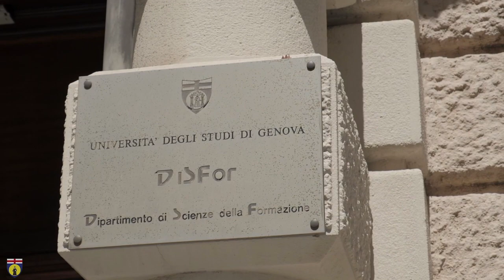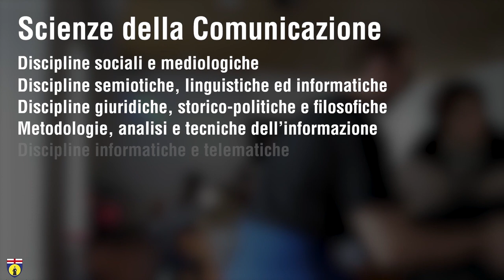PROMO / SDC / CAMPUS DI SAVONA 2020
Video di presentazione del Corso di Laurea Triennale in Scienze della Comunicazione e del Laboratorio Audiovisivi 'Buster Keaton' - Dipartimento di Scienze delle Formazione DISFOR.
Il Corso di Laurea e il laboratorio sono attivi presso il Campus Universitario di Savona - Università degli Studi di Genova.

Intro 0:00
Il DISFOR 00:10
Il Campus Universitario di Savona 00:35
Il Corso di Laurea Triennale in Scienze della Comunicazione 00:43
Laboratorio Audiovisivi 'Buster Keaton' 2:25
Info e contatti 3:32

Video realizzato da Federico Delucchi - Corso di Laurea in Scienze della Comunicazione
Voce narrante Maria Grazia Tirasso
Supervisione Prof. Fabrizio Bracco - Commissione Orientamento e Tutorato DISFOR
Coordinamento Prof. Federico Delfino - Prof.ssa Nicoletta Varani - Prof.ssa Gabriella Petti - Dott.ssa Daniela Zucchiatti - Dott. Carlo Delmonte
Montaggio nuova versione Diego Scarponi